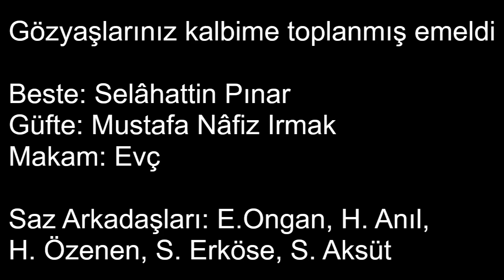Reşit Çağın Arşivi 2254 - Serap Mutlu Akbulut : Gözyaşlarınız Kalbime Toplanmış Emeldi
Beste: Selâhattin Pınar
Güfte: Mustafa Nâfiz Irmak
Makam: Eviç

Gözyaşlarınız kalbime toplanmış emeldi
Aşkımda bahar öldü, hazan mevsimi geldi
Birlikte geçen bir gece bir ömre bedeldi

Saz Arkadaşları: Emin Ongan-Hüsnü Anıl-
Hüsnü Özenen-Selâhattin Erköse-Sadun Aksüt